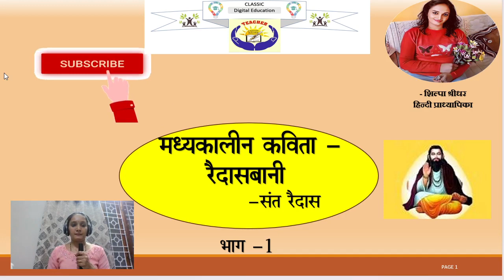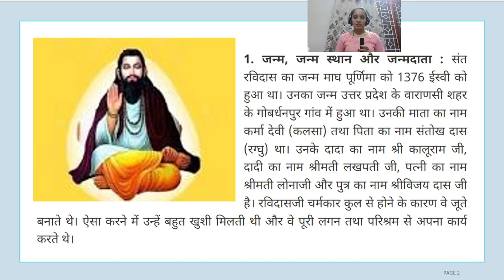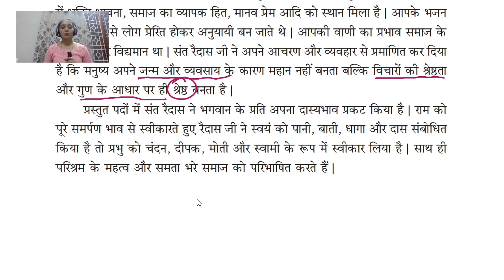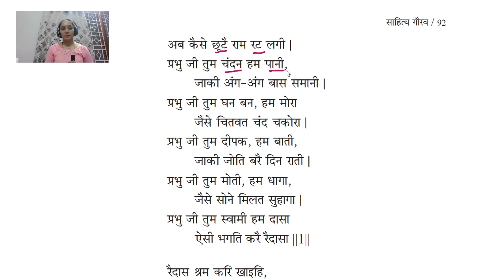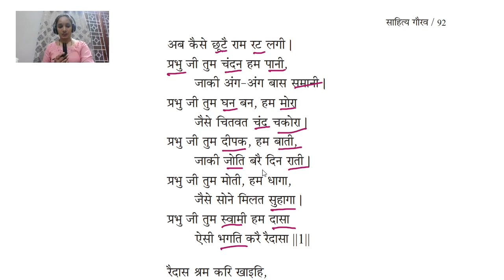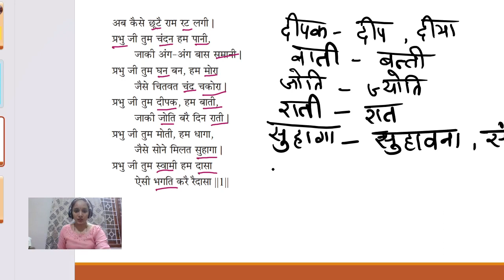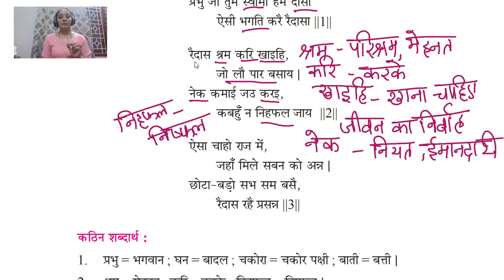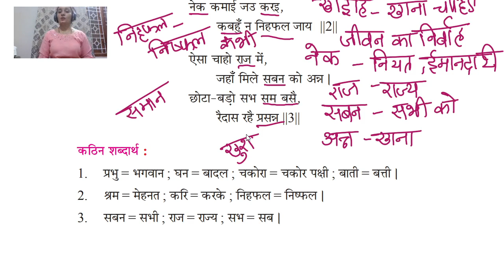मध्यकालीन कविता - रैदासबानी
दोहाकार संत रैदास जी से रचित कविता - रैदासबानी
Karnataka State Board- Hindi Text Book-Poem Very important.